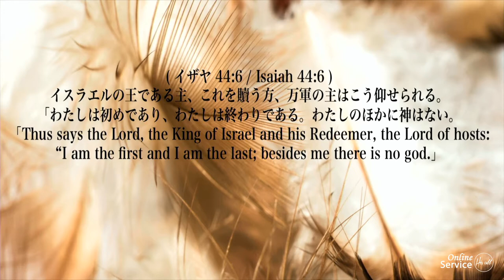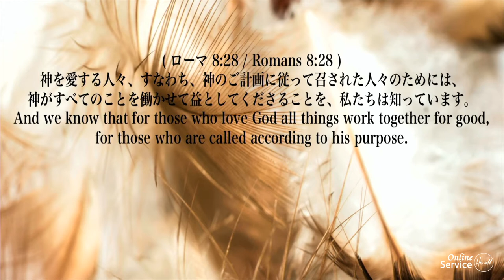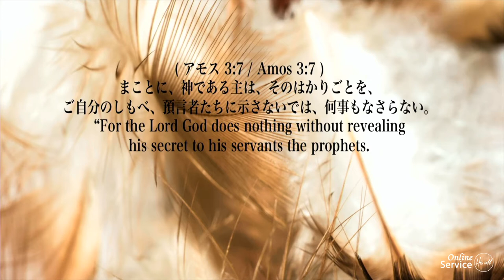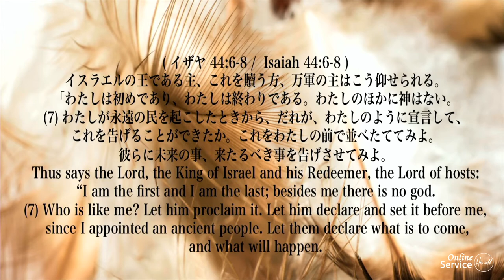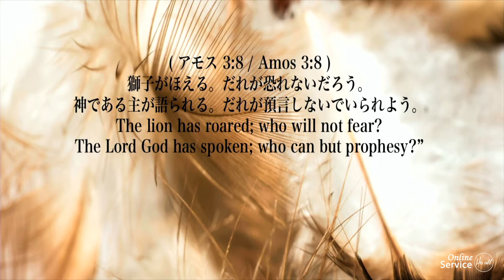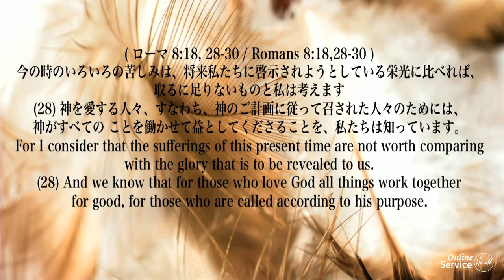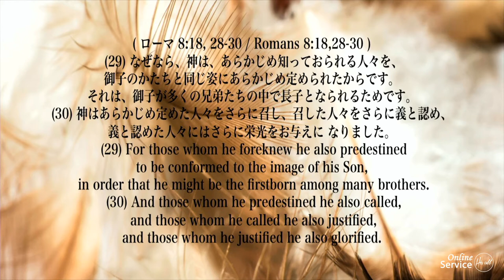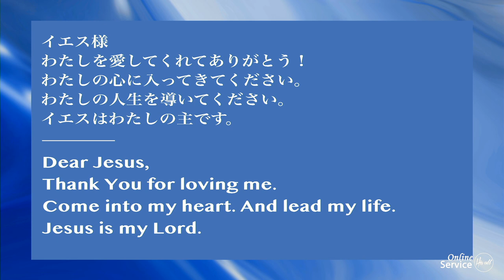神に始まり神に終わる2020年 Where Do We Come From? Where Do We Go?松本 万慶 氏 Mr.Kazuyoshi Matsumoto